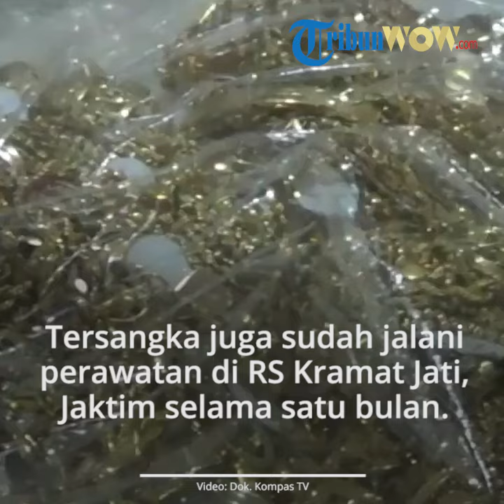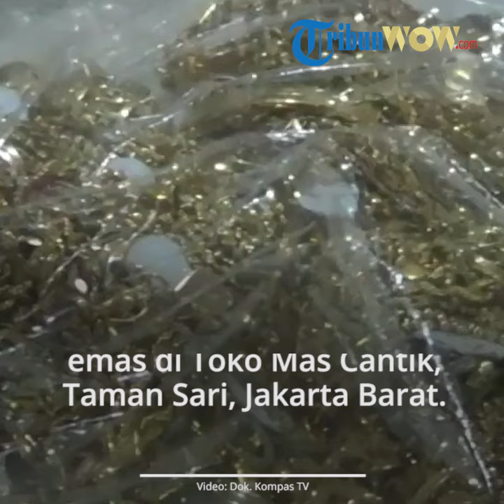Sempat Merampok Toko Emas di Tamansari Jakarta Barat, AG Dikabarkan Meninggal karena Covid-19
TRIBUN-VIDEO.COM - Pelaku perampokan toko emas di wilayah Tamansari Jakarta Barat diketahui meninggal dunia karena positif Virus Corona (Covid-19).

Hal ini dibenarkan oleh Kabid Humas Polda Metro Jaya Kombes Pol Yusri Yunus saat ditemui di Kedoya, Kamis (2/4/2020).

Dilansir oleh Kompas.com, Yusri mengatakan tersangka perampokan berinisial WA alias AG (67) tersebut sebelum terinfeksi Covid-19, mempunyai riwayat penyakit gula atau diabetes.

Tersangka juga sudah menjalani perawatan di Rumah Sakit (RS) Kramat Jati, Jakarta Timur selama satu bulan.

Dokter juga melakukan pengecekan, AG pun dinyatakan positif terinfeksi Virus Corona.

"Memang tersangkanya pada bulan lalu saat selesai dilakukan penangkapan yang bersangkutan memang ada penyakit gula. Kemudian diantar ke RS Kramat Jati selama kurang lebih 1 bulan disana. Tadi siang tersangka itu meninggal dunia setelah dicek oleh dokter memang ada positif Covid-19," ujar Yusri.

Yusri berujar,  proses penanganan jenazah AG pun sudah sesuai standar operasional prosedur (SOP) bagi pasien yang meninggal karena Covid-19.

Ke depannya, Yusri akan mengecek para keluarga yang membesuk saat WA menjalani perawatan penyakit diabetes di RS Kramat Jati.

"Ini masih kita cek record adakah kunjungan dari keluarganya nanti kita cek untuk bisa mengetahui apakah ada tertular dari keluarganya atau orang yang berkunjung pada saat itu," kata Yusri.

Sebelumnya, Polres Metro Jakarta Barat menangkap WA alias AG (67), perampok toko emas di Toko Mas Cantik, Taman Sari, Jakarta Barat.

AG ditangkap oleh Satreskrim Polres Metro Jakbar di kawasan Pinangsia, Jakarta Barat, pada Senin (2/3/2020).

Dari aksi pencurian, tersangka berhasil mengambil perhiasan dengan berat kurang lebih 3 kilogram.

Polisi melakukan pengejaran dan saat itu AG melawan, terpaksa polisi menembak kakinya.

Dari pelaku, polisi menyita 1 senjata api jenis Petro Berreta Gardone, 1 senjata api Revolver Undercover 32, 1 senjata api Freedoms Arms Mag 22, 1 senjata api Erma, ratusan butir peluru, dan satu unit sepeda motor serta 3 kilogram emas hasil curian.

AG dijerat pasal 365 KUHP dan UU Darurat Nomor 13 tahun 1951 dengan ancaman maksimal 20 tahun penjara.

Artikel ini telah tayang di Kompas.com dengan judul "Perampok Toko Emas di Tamansari Meninggal karena Covid-19",